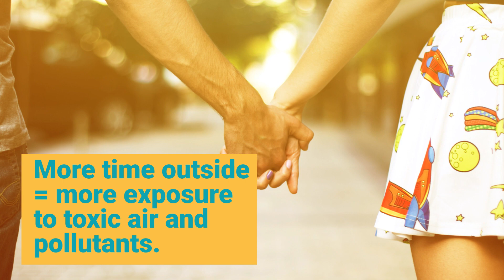Summer Sun, Hair and Skin Care